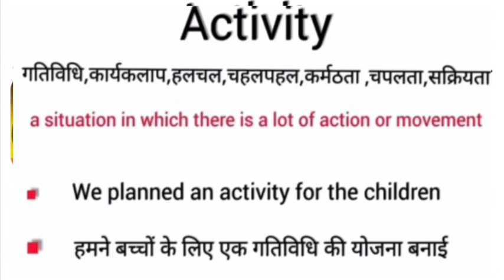Activity | learn about activity | activity meaning in hindi | activity ka hindi matlab kya hota hai